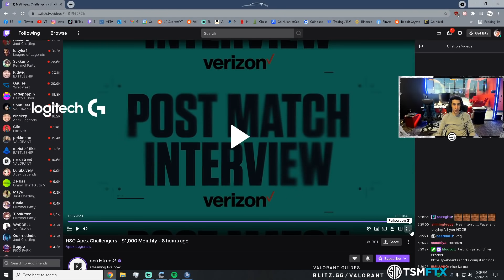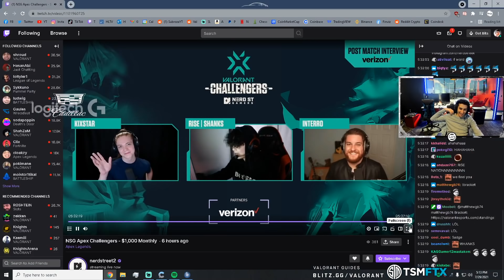TSM Subroza reacts to Shanks post match interview